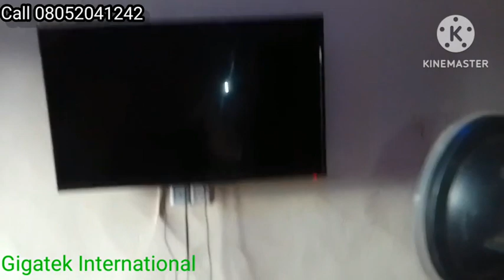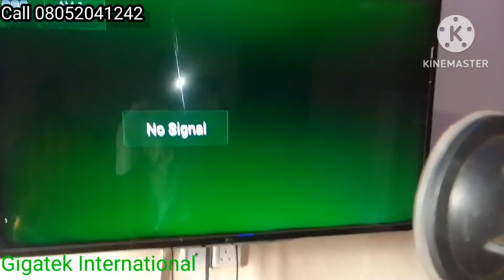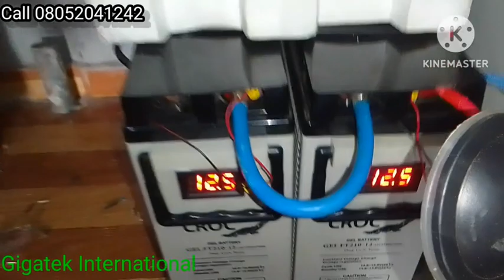LOW COST SOLAR FOR APPLIANCES IN Nigeria